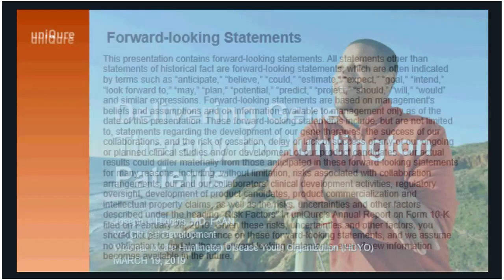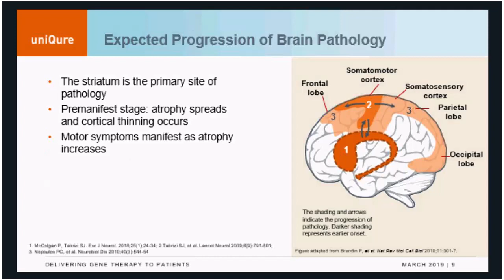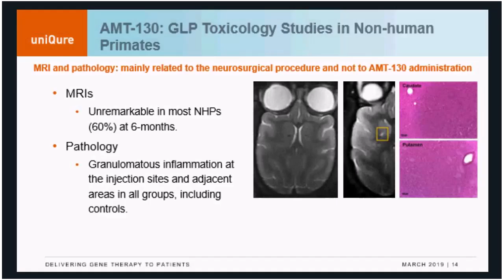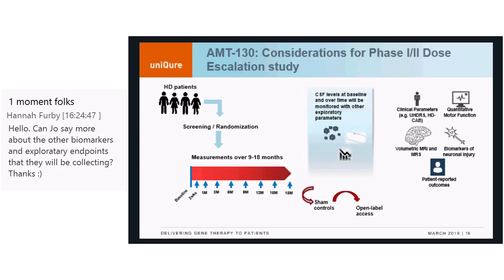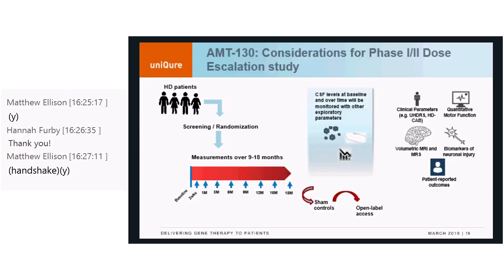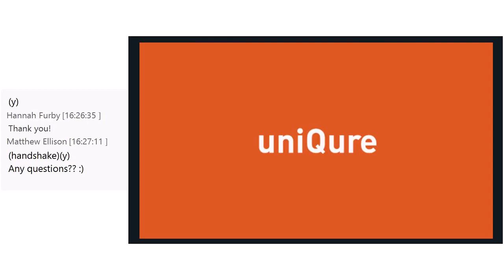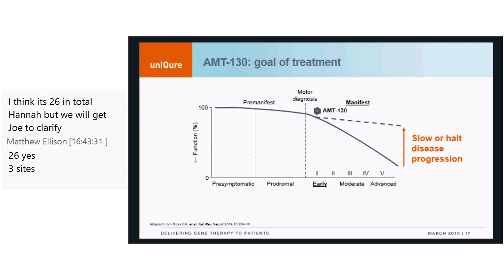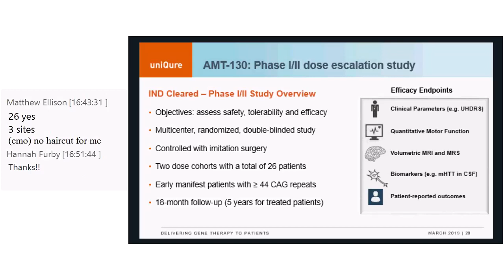HDYO Webinar Series: UniQure's HD Research Update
Dr Joseph Higgins from UniQure shares details about their very exciting HD gene therapy treatment coming to human trials in 2019!